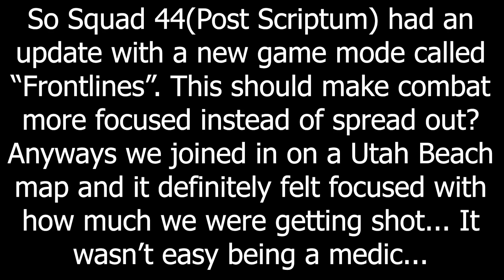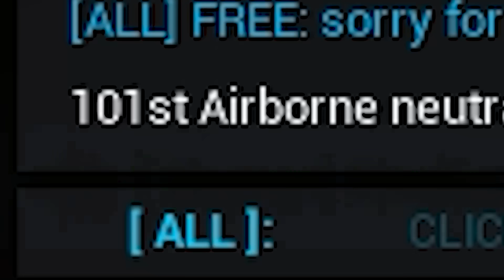The D-Day Medic Experience - Squad 44 Memes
Honestly since they made it into Squad 44 it's already waaaaay better.